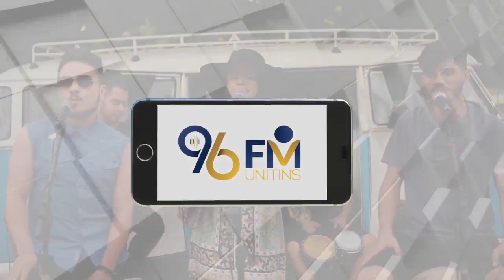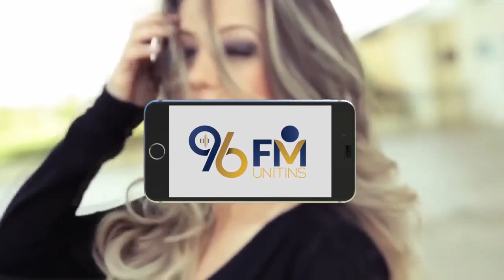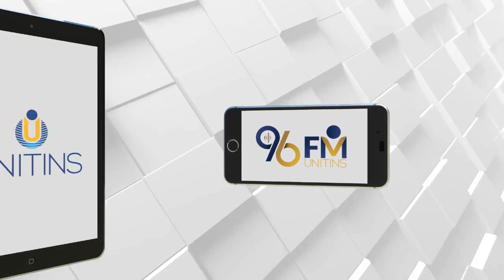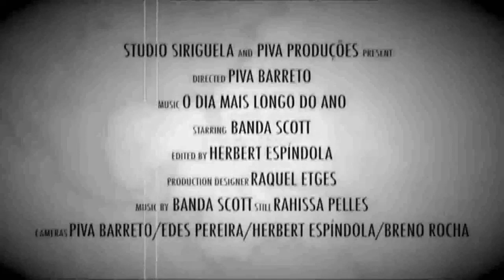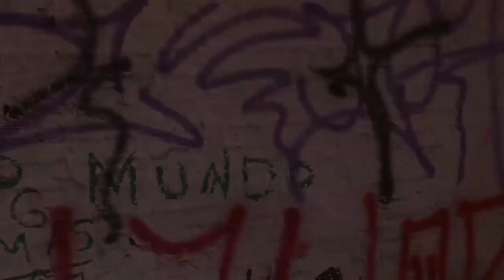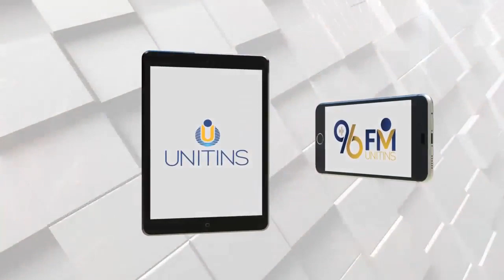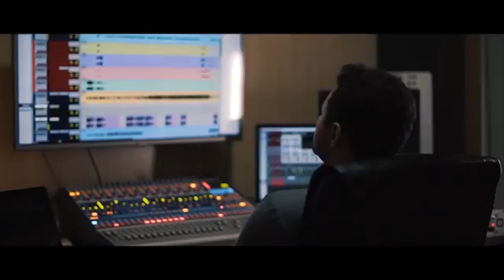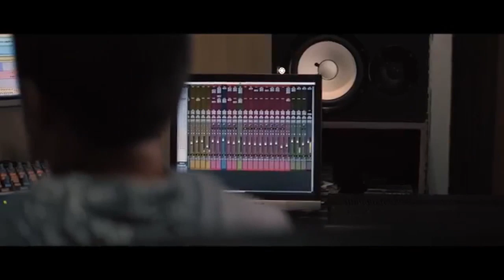DOIS EM UM 02/08